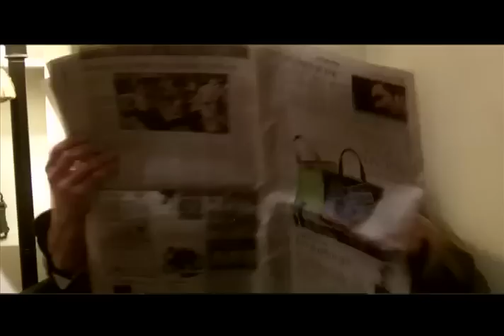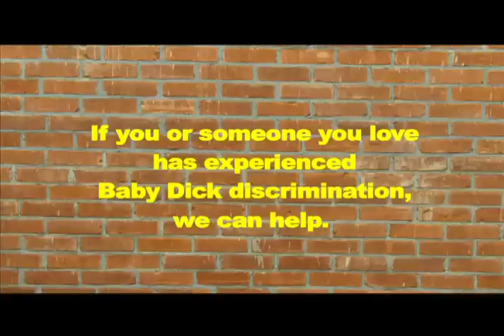Baby Dick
Sisyphus Coxx laments his miniature penis in "Baby Dick."